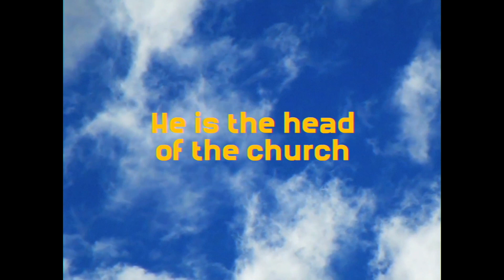Above All & In You: Colossians 3:1-4